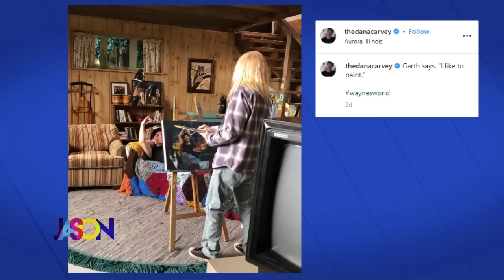February 24th, 2023